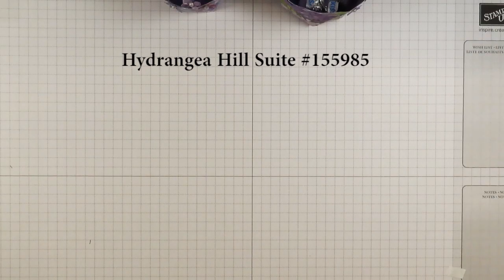Basket of Kisses with Hydrangea Hill Suite by Stampin'Up!©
No barrel of hugs, but here's a Basket of Kisses, (Hershey). I'm using products from the beautiful Hydrangea Hill Suite by Stampin'Up!©. I'll show you how easy it is to make this cute little basket using Designer Series paper and other products too. All supplies are listed below.

Jeanette S. Cobb